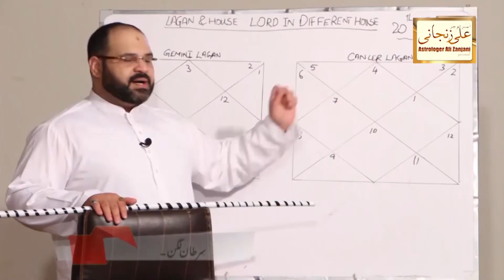Book Your Appointment for KARACHI December 2020 & Learn Astrology | Astrologer Ali Zanjani Personal